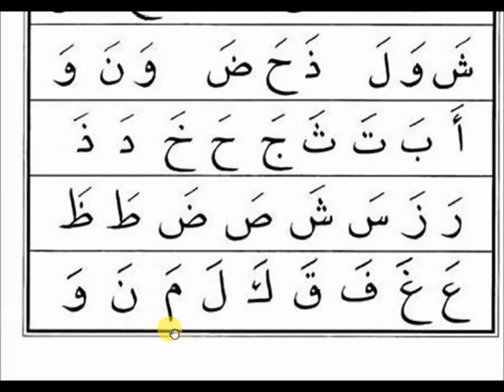Jom Mengaji IQRA 1 MUKA SURAT 25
Kredit video -  @AminAzli ​